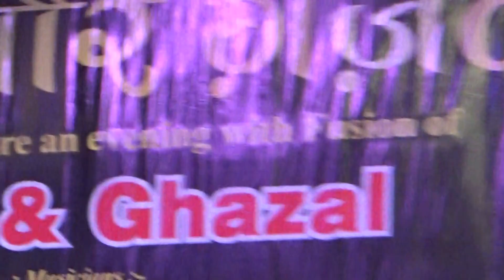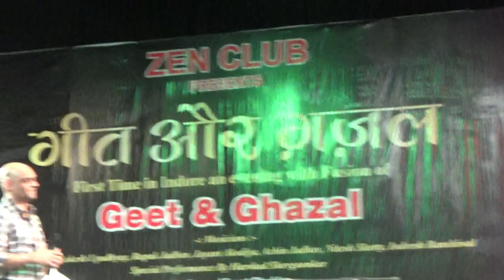Choo lene do najuk Hontho Rajesh Panwar